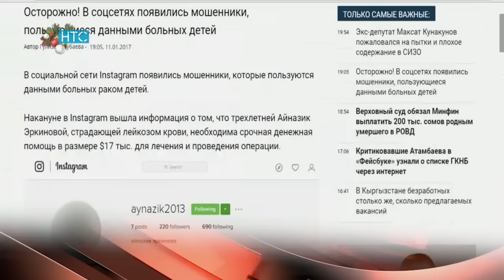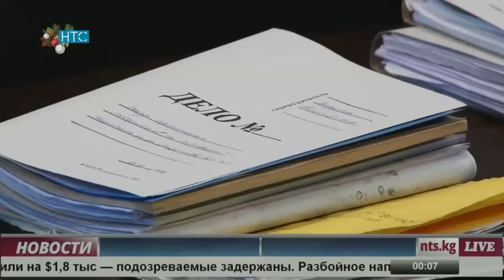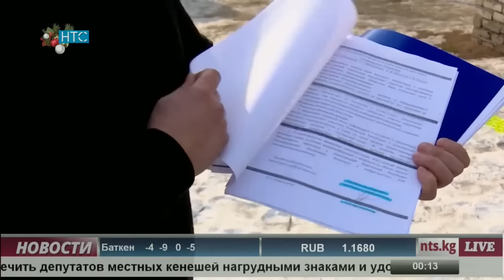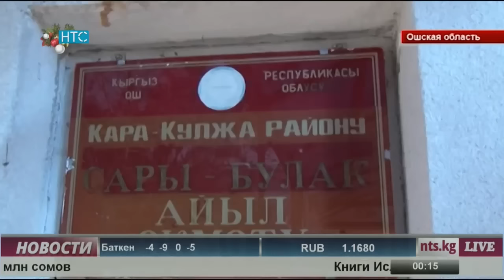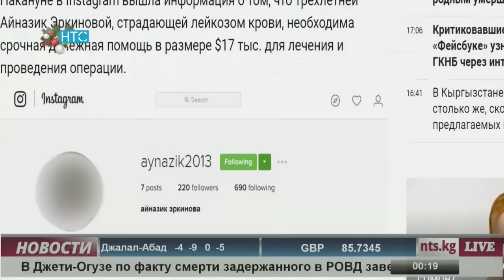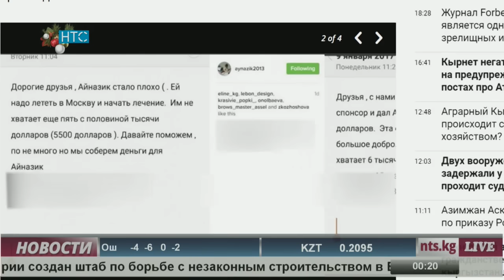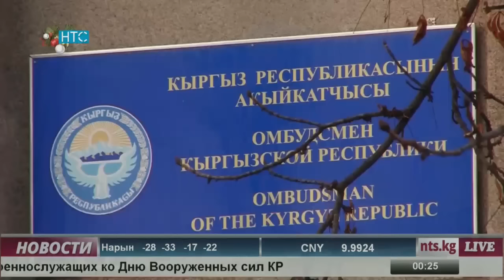Новости / 12.01.17 / Вечерний выпуск / НТС /